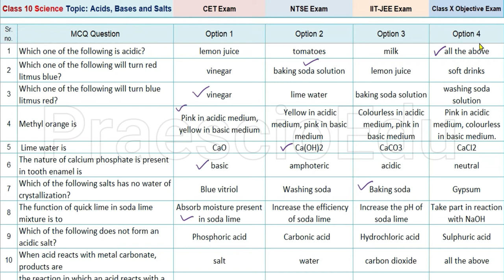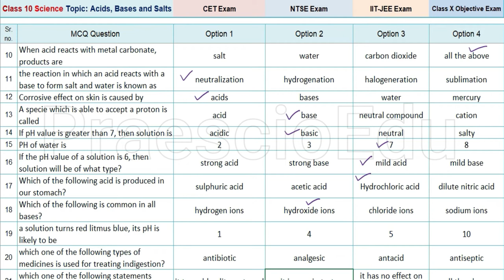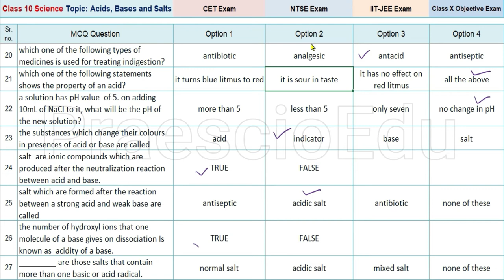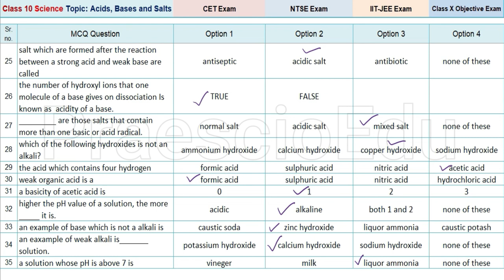Class 10 Science MCQ on Acids Bases & Salts CET 2021Std 10th SSC Maharashtra State Board PraescioEdu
MCQ for Class 10 Science MCQ as topic in title
Class 10 Practice Set 1.1 Q 1 Linear Equations in two variables Maths State Board SSC
Class 10 Practice Set 1.1 Q 2 - 1 & 4 Linear Equation in Two Variables Maths Board SSC
Class 10 Practice Set 1.1 Q 2 - 8 Linear Equation in Two Variables Maths State Board SSC
Class 10 Practice Set 1.1 Q 2 -7 Linear Equation in Two Variables Maths SSC Board
Class 10 Practice Set 1.1 Q 2-5 6 Linear Equation in Two Variables Maths State Board SSC